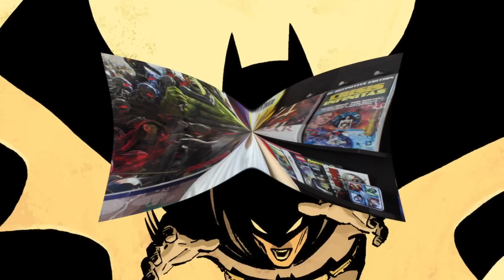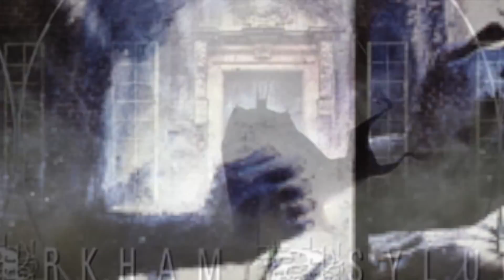Batman año uno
Este es el primer video de nuestro canal Nerd World. Conoceremos un poco sobre el Cómic Batman año uno y por supuesto algunos otros títulos indispensables del caballero de la noche